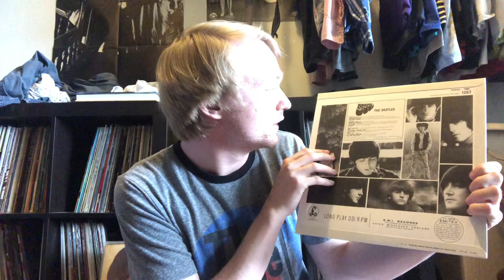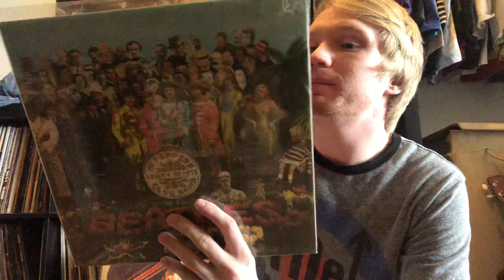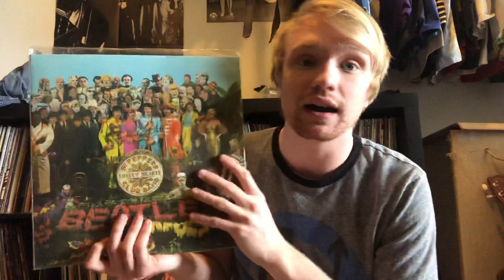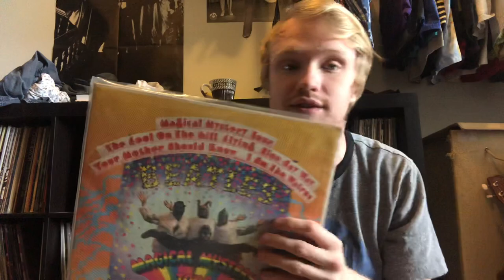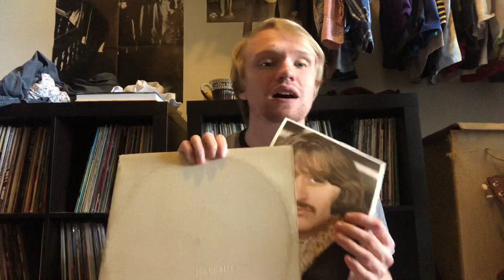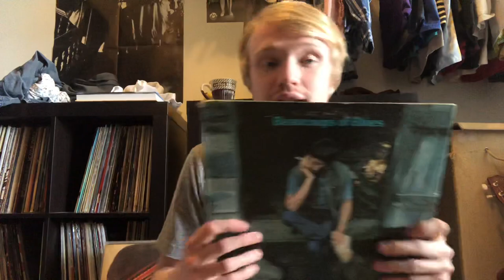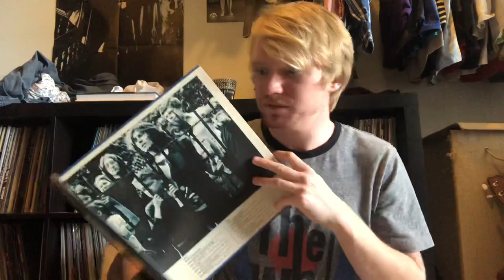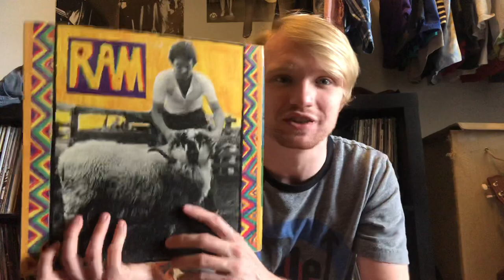Con’s Beatles Collection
Some waffle about the Beatles and a few words of encouragement